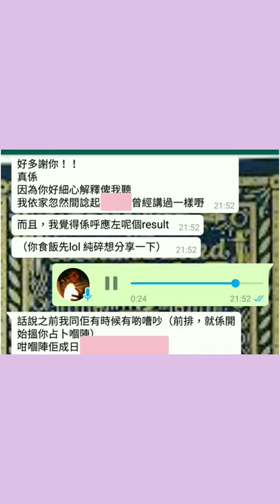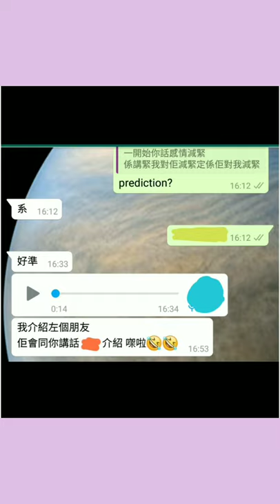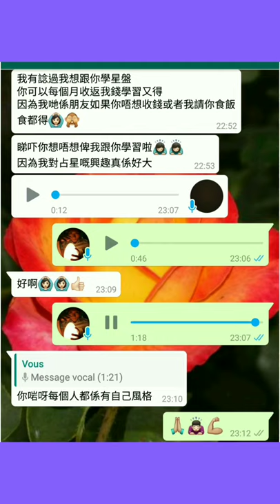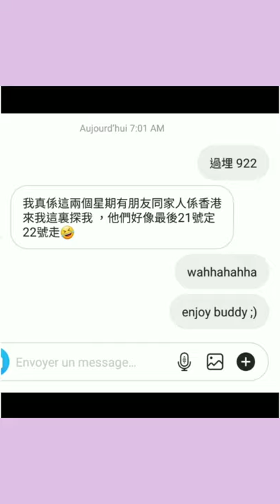塔占暖男星座運勢 ⭐🌟 射手座滿月月蝕特別版 III of III 🔮 6/6 (農曆閏四月十五) 至 20/6 (廿九) 按太陽及上升星座預測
中段有少少語病。我嘅意思係，如果同天蠍座相處，佢哋可以幫手勾起你哋心血來潮，思如泉湧！不過末段都有解釋。總之，天蠍為你哋出計又出錢 😍 正

服務包括